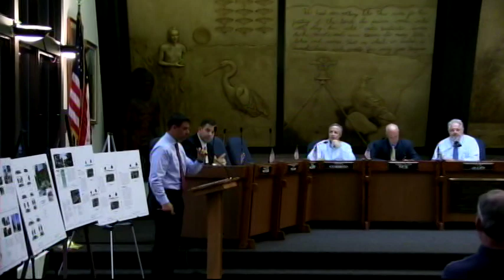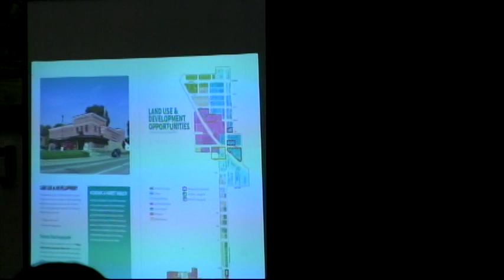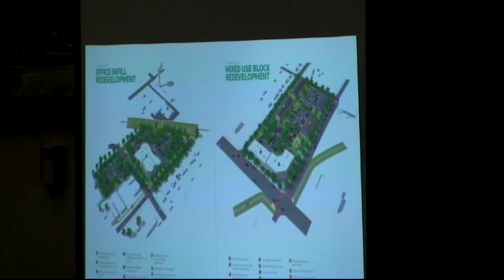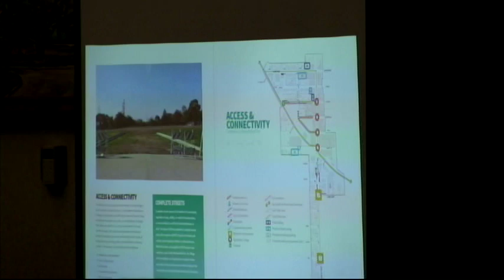VTS 01 1